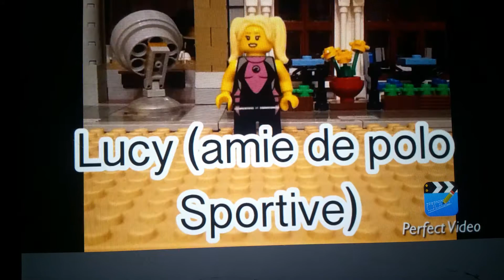LADBP S2 épisode 7 : Brevet final et info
Salut à tous ! C'est Bloc Polo ! Aujourd'hui comme promis on se retrouve pour le 7ème épisode des aventures de Bloc Polo ! Après les révisions et des mois d'attente l'équipe polo est prête pour l'examen ! Au début il arrive dans un bus fou qui va vite ensuite ils arrivent et en même temps mr electro et un mec bizarre les décourage pour pas qu'ils ont leur diplôme !  Mais tout vas bien ce passé l'épreuve sera réussi par tous sauf pour un Marcel qui as triché donc il va pas l'avoir peu être ! Voilà après l'épisode je vous parle du match France argentine vite fait et des prochaines vidéos !  Merci et rendez-vous mercredi pour l'épisode final épisode 8 ! Tchao à demain c'était Bloc Polo !